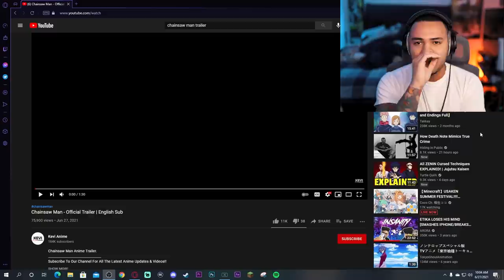THE CHAINSAW MAN ANIME LOOKS INSANE! Chainsaw Man Anime PV Trailer LIVE REACTION!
The Chainsaw Man Anime IS FINALLY HERE! Studio MAPPA really went all out with the presentation of this trailer and I couldn't be more hyped to witness this anime when it drops.